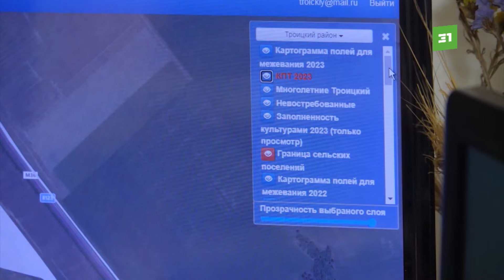Это наша земля! В Челябинске разработали систему, которая показывает свободные участки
А недавно в систему даже внедрили искусственный интеллект.